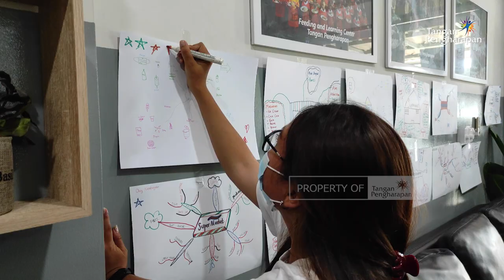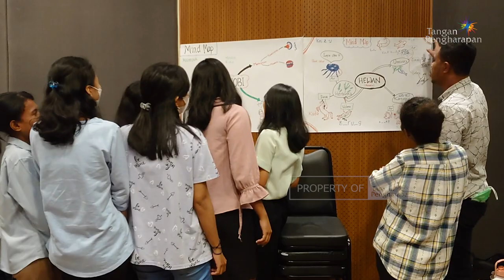Menabur Cinta Untuk Indonesia - Guru Pedalaman